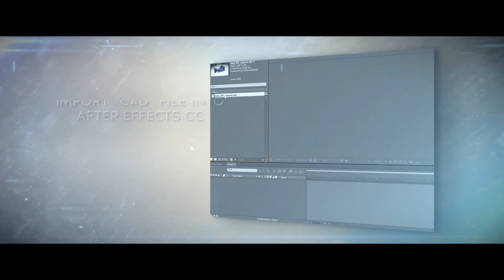Sony F65 Camera - 3D model by Anderson D. J. Rohr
Specifications:
cinema_4d folder:
-Original project file
-All textures and materials included
-Animate parts of the camera
-Open the “.c4d” file inside After Effects CC and use with Cineware plugin (includes reflection)

element_3d_one_object folder:
-OBJ + PNG files (surface color and ambient occlusion)
-One single texture for all parts of the camera (low resolution)

element_3d_multi_object folder:
-One texture for each part of the camera (high resolution)
-Adjustable viewfinder texture
-Animate parts of the camera inside Element 3D with the multi-object function

obj_one_object folder:
-OBJ + TIFF files (surface color and ambient occlusion)

obj_multi_object folder:
-Adjustable viewfinder texture

Especificações:
Pasta cinema_4d:
-Arquivo do projeto original
-Todas as texturas e materiais inclusos
-Anime partes da câmera
Abra o arquivo “.c4d” dentro do After Effects CC e use com o plugin Cineware (inclui reflexão de objetos)

Pasta element_3d_one_object:
-Arquivos OBJ + PNG (cor e oclusão de ambiente)
-Uma única textura para todas as partes da câmera (baixa resolução)

Pasta element_3d_multi_object:
-Uma textura para cada parte da câmera (alta resolução)
-Textura ajustável do viewfinder
-Anime partes da câmera dentro do Element 3D com a função multi-object

Pasta obj_one_object:
-Arquivos OBJ + TIFF (cor e oclusão de ambiente)

Directed by
Anderson D. J. Rohr

Editing, compositing and animation by